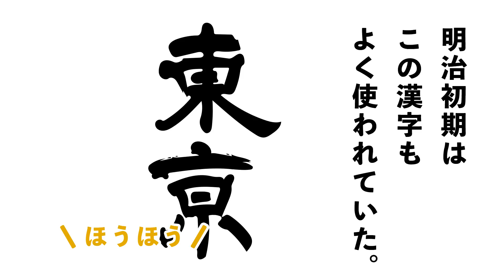「東京」明治初期は別の漢字だった？（漢字トリビア/書動画）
漢字にまつわるトリビアを、美しい書道とともに見て楽しむ「漢字トリビア」。

「江戸」から「東京」に改称され、「東京府」が開設されたのは明治元年（1868年）。2018年で150年を迎えます。

実は明治初期には、別の漢字もよく使われていたとか。その字とは「東亰」。「京」の字に一本線が多いですね。これは「京」の異体字で、隷書体で書くとこの形になるそうです。

今でも古い看板などに、この字が残っていることもあるとか。激動の時代の変化を今に伝える痕跡、と言えるかもしれません。

■書道：鈴木曉昇（すずき・ぎょうしょう）氏
伝統書法を基軸とした書道家。 全日本書道連盟・正会員、産経国際書会・評議員・審査会員等に所属。
テレビドラマなどの書道指導、書状などの書道美術品、書道小道具を制作。
シダックスアカデミー書道講師、鈴木曉昇書芸教室主宰。

■監修：円満字二郎（えんまんじ・じろう）氏
1967年、兵庫県西宮市生まれ。大学卒業後、出版社で国語教科書や漢和辞典などの担当編集者として働く。
現在は、フリーのライター兼編集者。
著書に、『漢字ときあかし辞典』（研究社）、『漢和辞典的に申しますと。』（文春文庫）などがある。